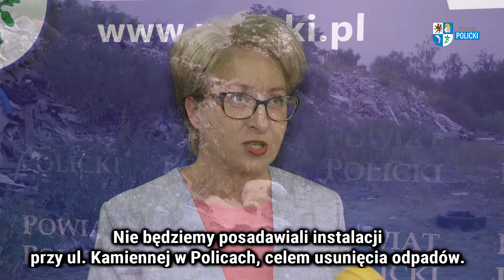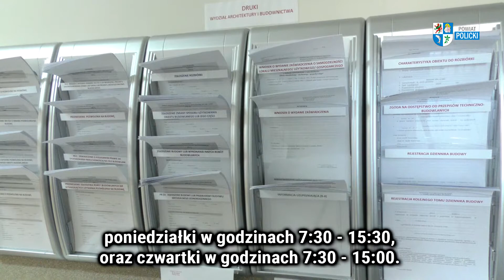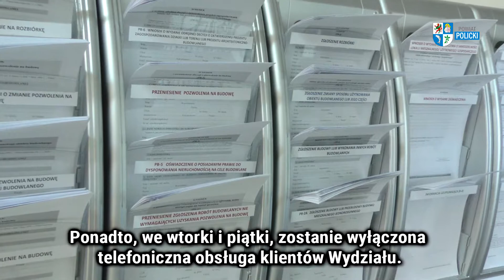Flesz Powiatu Polickiego - 9.08.2021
W programie: Powiat Policki złożył 3 wnioski do Banku Gospodarstwa Krajowego o dofinansowanie inwestycji drogowych, drugi przetarg na usunięcie odpadów przy ul. Kamiennej w Policach, rusza remont drogi Ustowo-Siadło Górne, trwa modernizacja pływalni Zespołu Szkół w Policach, zmiany organizacyjne w Wydziale Architektury i Budownictwa Starostwa Powiatowego oraz możliwość internetowego umawiania wizyt w Wydziale Komunikacji i Transportu, przebudowa drogi Police-Szczecin.

Program Flesz Powiatu Polickiego przygotowany przez Internetową Telewizję HB na zlecenie Starostwa Powiatowego w Policach.